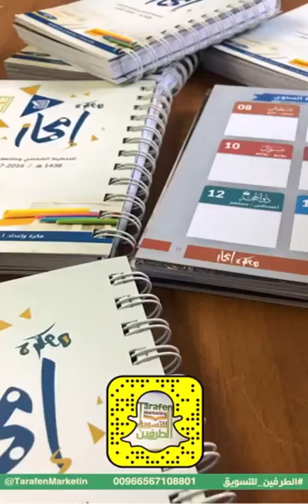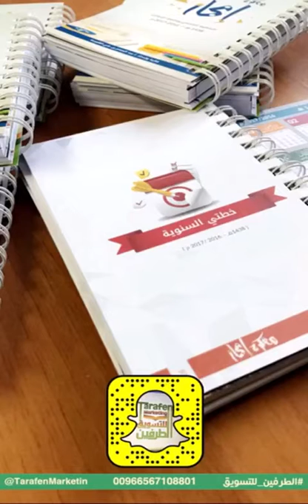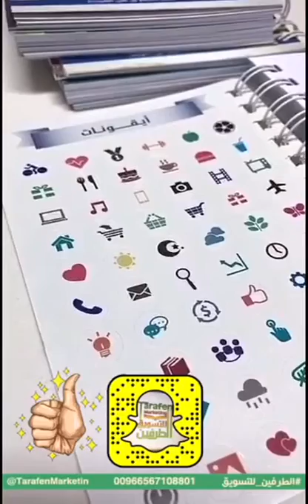مفكرة أنجاز روعـــــــــــــــة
ســـبـــــــــــــحان الــــــــلــــــــه👆
الــــحــــــمــــــدلــــــــــــــلــــــــــــه👆
 الــــــــلــــــــه أكــــــــبــــــــــــــــــر👆
 لا إلــــــــــــــــه الإ الــــــــلـــــــه👆
لا حــــــــــــــــول ولا قــــــــــــــــوة الإ الــــــــلــــــــه👆
ســـبــــــــحـــان الــــــــلــــــــه وبـــحـــــــــــمــده👆
ســـبــــــــحـــان الــــــــلــــــــه الــعــظــــــيـــــم👆
ســـبــــــــحـــان الــــــــلــــــــه الــعــظــــــيـــــم وبـــحـــــــــــمــده👆
اللــهــم صــل عـلــى مـحـمــدوعلى آل مـحـمــد
 كما صـلـــيــــت أبــراهـيـم وعلى أبــراهـيـم
 أنــكــ حــــمــــيـــد مــــجـــــــيـــــد
اللــهــم بـــــــــــارك على مـحـمــد
وعلى آل مـحـمــد
 كما بــــــــاركـــــت على أبــراهـيـم وعلى آل أبــراهـيـم
أنــكــ حــــمــــيـــد مــــجـــــــيـــــد